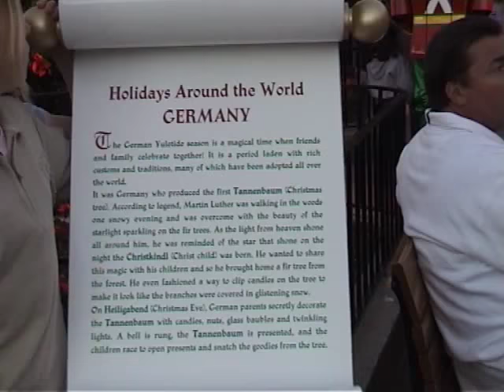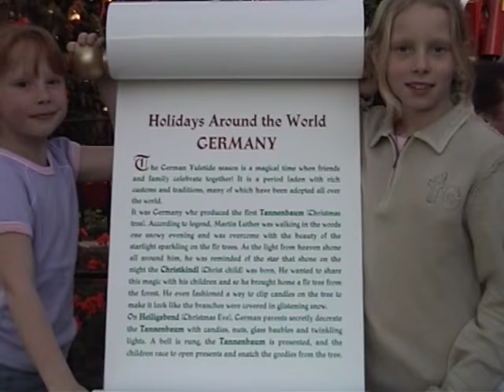Disney Florida 27th December 2005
Epcot,
Germany, Acrobats, Lighting up the Tree, Canada, UK, Street Comedy, Beatles Tribute Band, France, Morocco.